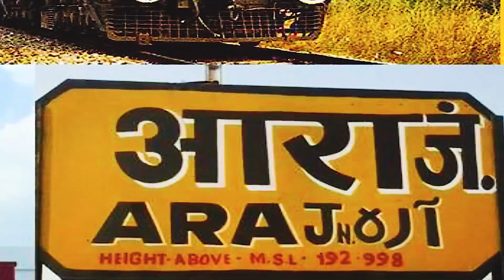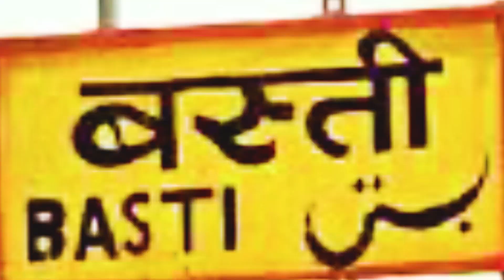Video_ Kare Ka Ara Jalu _#गोलू_गोरखपुरी _#का करें आरा जालू New Bhojpuri Song 2022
► Song :- Ka Kare Ara Jalu
► Singer :- Golu Gorakhpuri
► Lyrics :- Golu Gorakhpuri
►Art Work :- RDS MUSIC
► Label / Company :- Rds Music

►Song -  का करें आरा जालू
►Singer - गोलू गोरखपुरी
►Lyrics - गोलू गोरखपुरी
►Recording - शनि रिकोर्डिंग स्टूडियो
►Mix Master - रविंद्र कुमार
►Managed By - आर डी एस म्यूजिक

इस चैनल को सिर्फ मनोरंजन के लिए बनाया गया है। अतः हमारा उद्देश्य किसी भी दिल को ठेस पहुंचाना नहीं है और न ही किसी जाति पाति में कोई भेद भाव।

नोट -
🔘अगर आप भी अपना गाना रिकॉर्ड करवाना चाहते हैं,या TRECK बनवाना चाहते हैं तो सम्पर्क करे - शनि स्टूडियो माहनपार , संत कबीर नगर

🔘 स्टूडियो सम्बंधित किसी भी प्रकार का मदद के लिए आप हमसे संपर्क कर सकते हैं।

🔘अगर आपको अपना गाना अच्छा नहीं लगता तो एक बार हमसे मिक्सिंग व मास्टरिंग कराके देखिए।

🔘किसी भी प्रकार का पोस्टर डिजाइन करवाने के लिए सम्पर्क करें।

🔘न्यू ट्रैक कम्पोसिंग के लिए सम्पर्क करें।

🔘Music Director - Ravindra Kumar
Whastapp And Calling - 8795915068